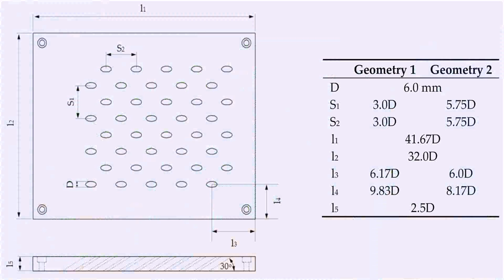House Plans One Story Front Porch